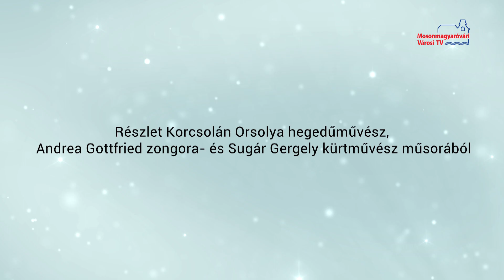Sattler koncert (válogatás)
A Dr. Sattler János Alapítvány által támogatott Zenei Tehetség
Sattler-díjasok koncertfelvételeiről készítettünk válogatást az idei esztendőben.